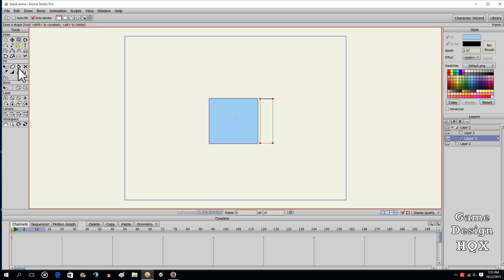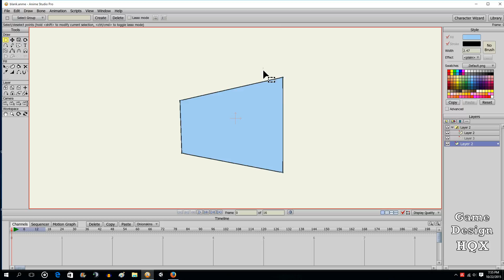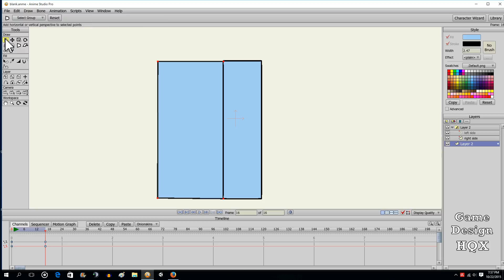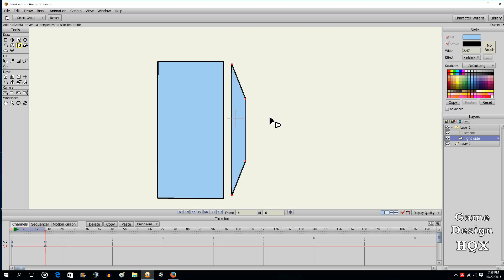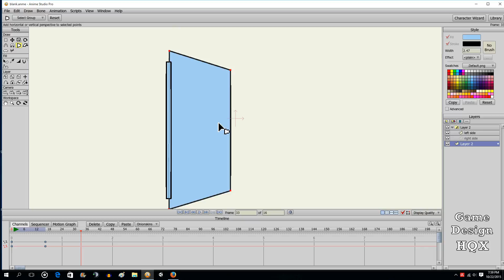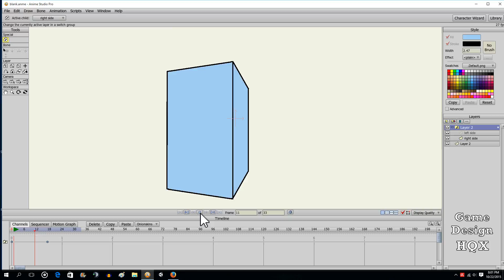Anime Studio Pro -Switch Layer - Using Switch Layer to Emulate 3D Objects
Using the Switch layer, you can toggle layers on or off along the timeline. By doing so, you can make one side of an object disappear and the other side appear, like when an object is passing in front of you.